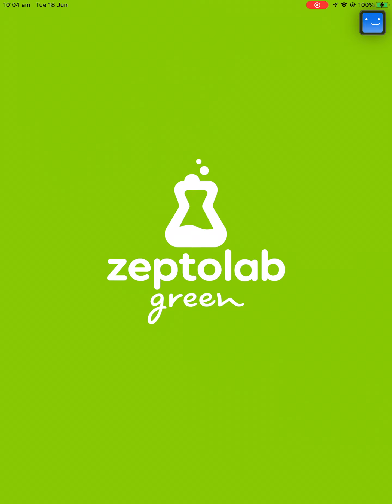Cut The Rope Daily June 18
Here's the solution for Cut The Rope Daily June 18